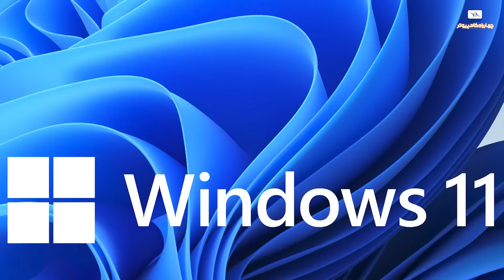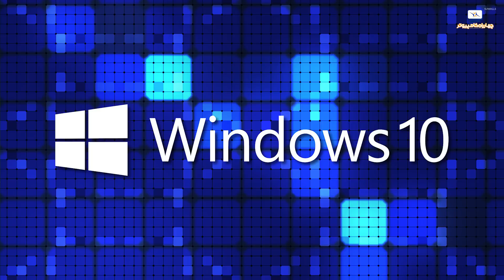پایان رسمی عمر ویندوز 10 و هر آنچه از ویندوز 12 میدانیم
مایکروسافت به صورت رسمی زمان بازنشستگی ویندوز 10 رو اعلام کرد. طبق اعلام مایکروسافت ویندوز 10 دیگه آپدیت امکانات دریافت نمیکنه ولی همچنان تا سال 2025 آپدیت های امنیتی رو دریافت میکنه.
البته که توی ویدیو توضیح دادم میشه در شرایط خاص تا سال 2029 هم آپدیت های امنیتی رو دریافت کرد.

ولی خوب چرا؟؟
جواب ساده است. ما داریم آماده میشیم برای ورود ویندوز 12
توی ویدیو تمام شایعاتی که فعلا درباره ویندوز 12 درز کرده رو بررسی کردم و بهتون توضیح دادم که اصلا حقیقت داره یا خیر؟؟

00:00 مقدمه
00:51 پایان عمر ویندوز 10؟
01:54 ویندوز LTSC
03:22 شایعات درباره windows 12
04:57 داستان ویندوز‌های سینوسی
06:42 مشخصات احتمالی windows 12
07:28 استفاده از هوش مصنوعی در windows 12
08:34 پایان

💢لینک وبسایت رسمی مایکروسافت درباره پایان عمر ویندوز 10 💢